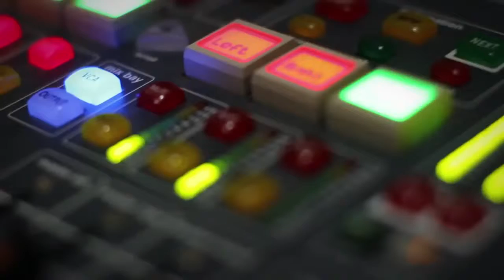Widi Dwinanda - Promo Recruitment B Channel 2014